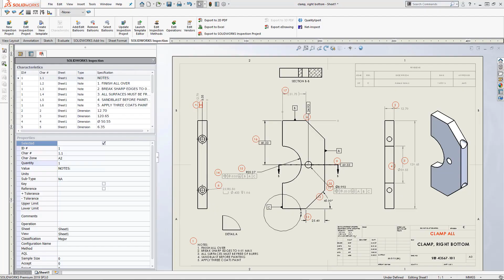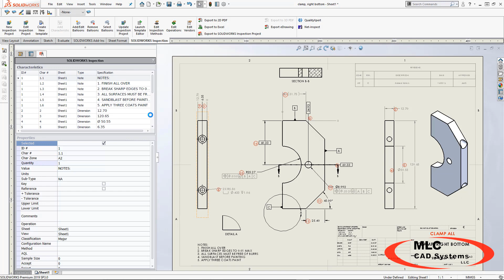Editing Balloons in SOLIDWORKS Inspection Add-In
Learn about additional ballooning settings and customization in the SOLIDWORKS Inspection Add-In. This video covers how to edit balloons after the automatic ballooning process. Such edits include:
- Changing the size
- Text fit
- Rotation
- Placement
- Visibility